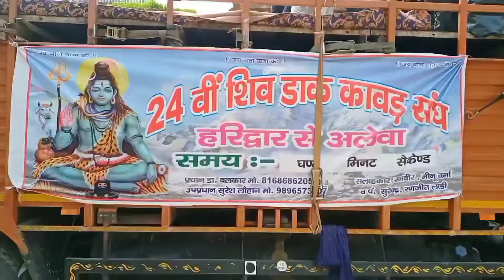अलेवा गांव के शिव भक्त 24 वीं शिव डाक कांवड़ लेने चले!!! जय भोलेनाथ